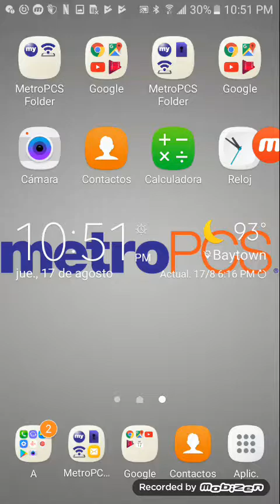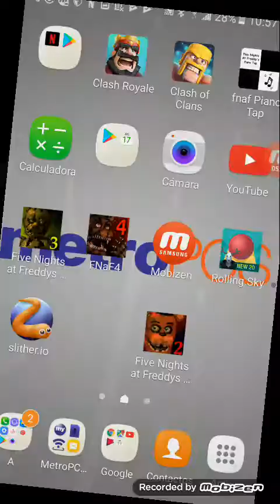17 de agosto de 2017